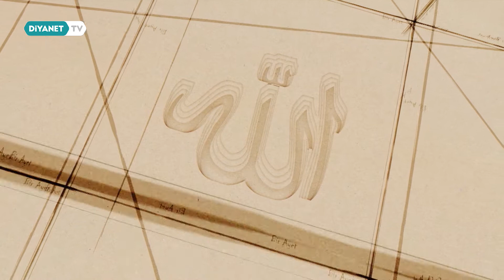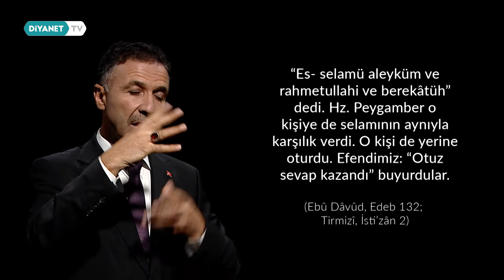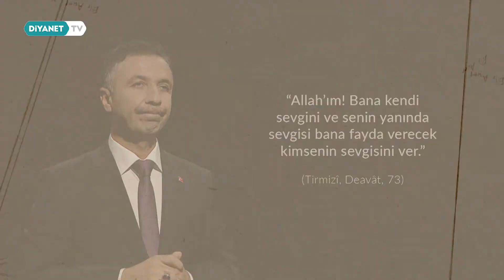Bir Ayet, Bir Hadis, Bir Dua - 206.Bölüm